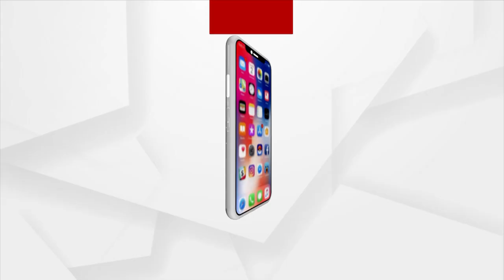BJP Believes In Service: D. Purandeswari